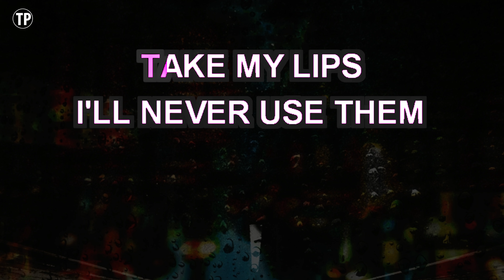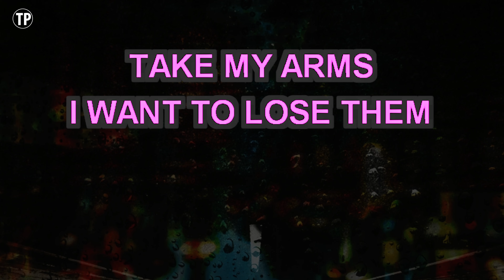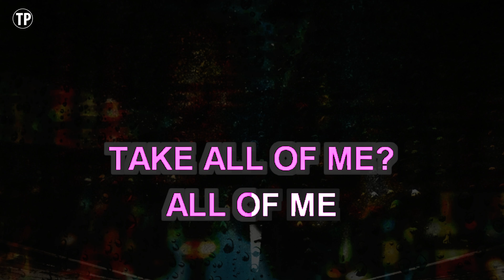All of Me (Karaoke) - Michael Buble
Sing along with this Karaoke Version of All of Me as made famous by Michael Buble and enjoy it!

All of Me is a song originally recorded by Michael Buble. This version of the song has been fully re-recorded and re-arranged by Miguel Galguera

Release Notes:
· Tempo: 123 BPM
· Songwriters: GERALD MARKS, SEYMOUR SIMONS
· Publishers: SONY/ATV TUNES LLC, GERALD MARKS MUSIC